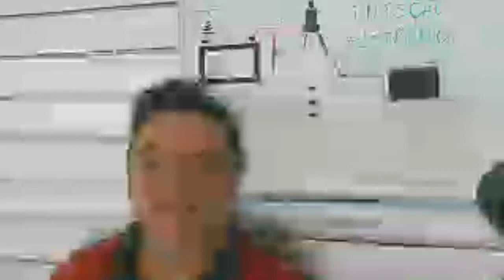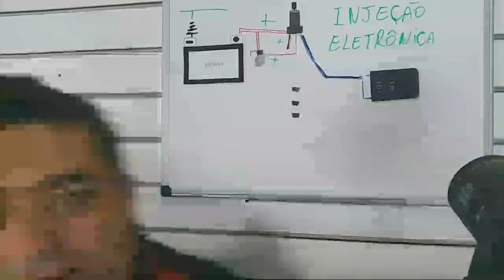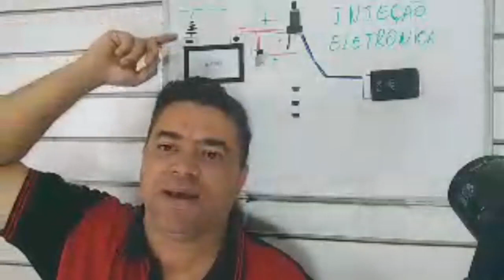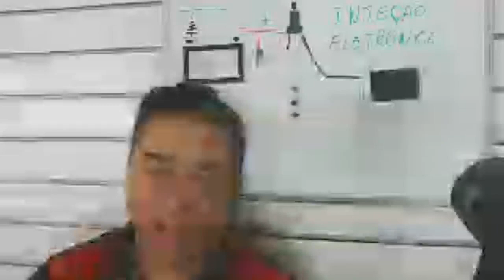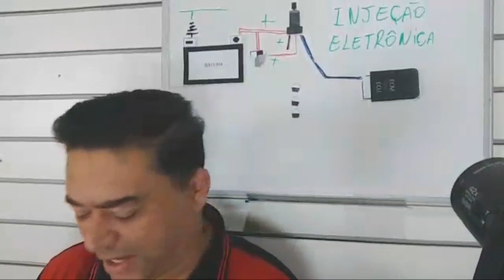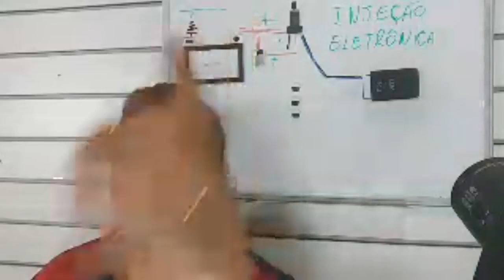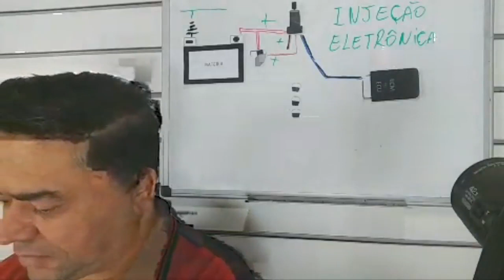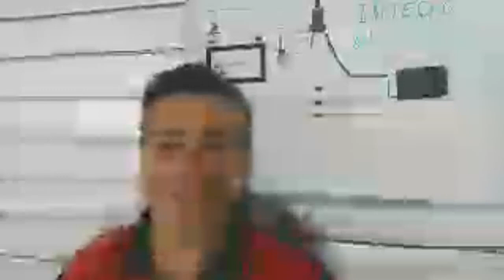Live 23/05/18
PLAYLISTS INDICADAS

PLAYLISTS INDICADAS